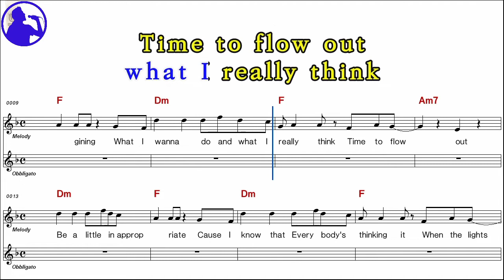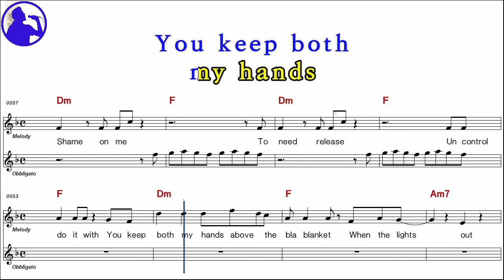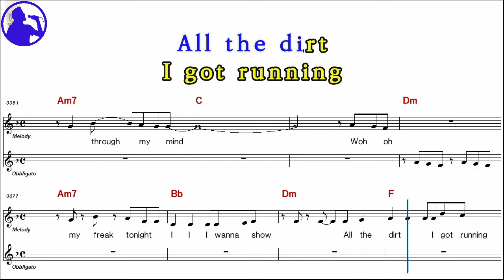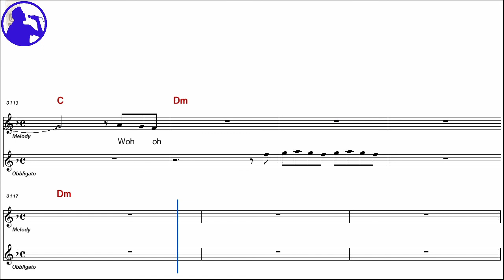Britney Spears-I wanna go karaoke sheet music,MR for players,chord,chorus,Lyrics add(Ye karaoke)